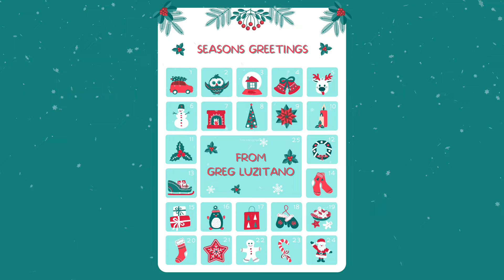Snow (25 Days of Christmas 13)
Instruments and Vocals: Greg Luzitano

Amazon Music